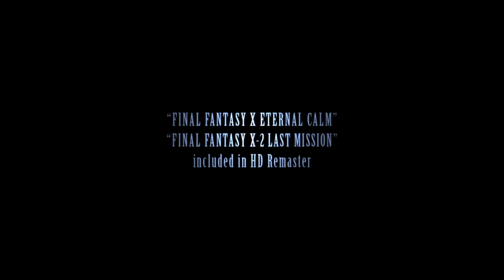Final Fantasy X|X-2 HD Remaster - Japan Launch Trailer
We officially put a launch date on the heavily anticipated Final Fantasy X|X-2 HD Remaster coming March 18, 2014.

FINAL FANTASY X|X-2 HD Remaster celebrates two of the most cherished and beloved entries to the world-renowned franchise, now completely remastered in gorgeous High Definition! Based on the International Versions of the games that were previously only released in Japan and Europe, FINAL FANTASY X|X-2 HD Remaster brings these timeless classics forward to the current generation of fans, old and new alike.